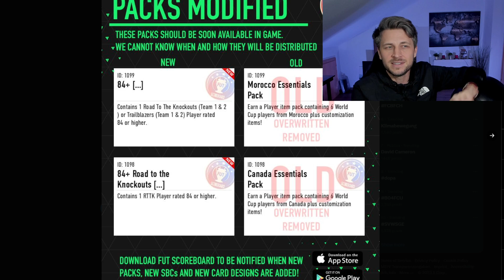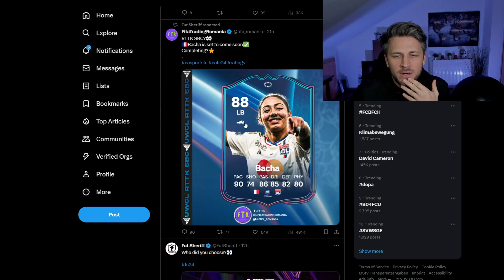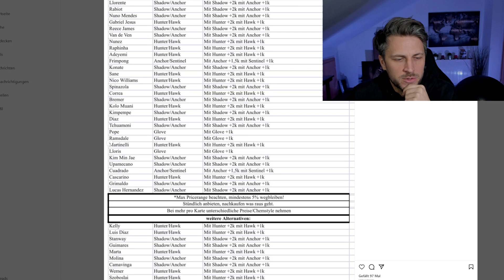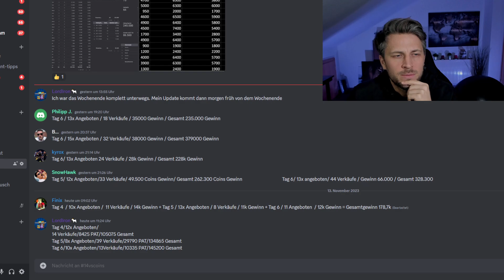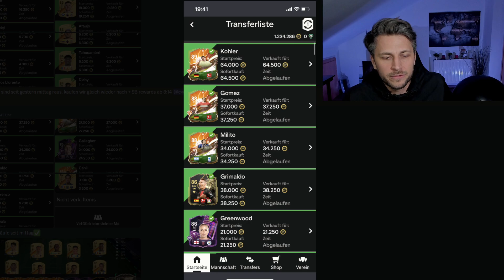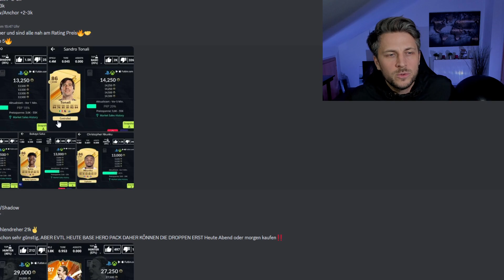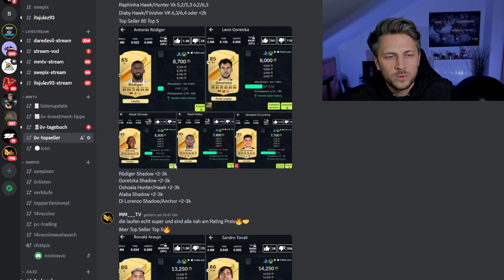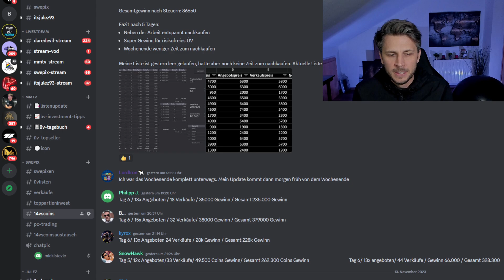EA Sports FC 24: Wie lange dauert es 100k Coins zu machen?👨‍🏫 Team of the Week 9 mit Mbappe?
Wie macht man Coins und wie lange dauert es 100k zu machen?
Meine komplette ÜV Liste!
Alles was du wissen musst, kannst du zu Beginn in EA FC 24 sofort durchstarten kannst!  Und dein Weg zur 1. Million Coins!
Trading Tipps in FC 24 für Anfänger und alle mit wenig Budget!
Was ist überteuert verkaufen? Wie kann man Triple Threat aufgaben schnell abschließen?

Inhalt Tags fürs Video:
ea fc 24 ,ea fc,ea fc 24 news,fifa 24 news,ea fc 24 leaks,ea fc leaks,fc 24 news,eafc 24,fifa 24 beta,fifa 24 release date,ea sports fc 24 gameplay,fut 24 news,fifa 23 ultimate team,new fifa 24 news,ea fc 24 leaks deutsch,ea sports fc 24 leaks, centurions Haaland for free Haaland umsonst in fc 24